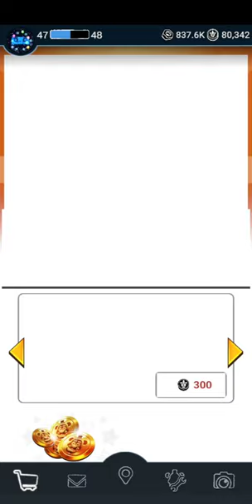Forsaken AR: Darkest Delivery | ICFY (I Can't Fix You) Profile Icons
New ICFY Profile Icons are available in the store now!